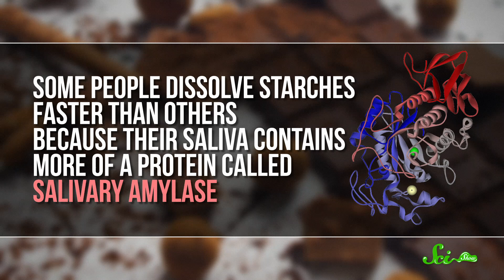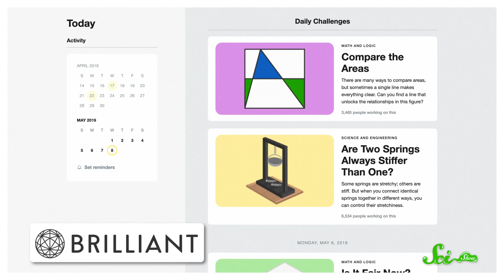Why Does Melted Cheese Taste So Much Better?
It goes on some of our favorite foods,  and it can even make our least favorite foods taste better. Yes, we're talking about melted cheese.